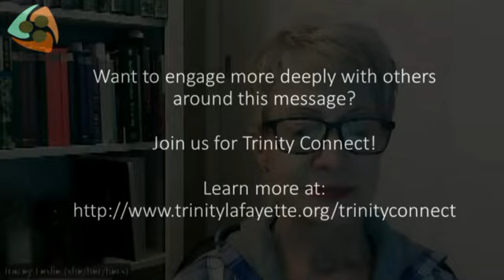The Limits of Labels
Pastor Tracey Leslie continues a sermon series exploring labels exploring how labels can be limiting and how Jesus and his disciples managed labels.